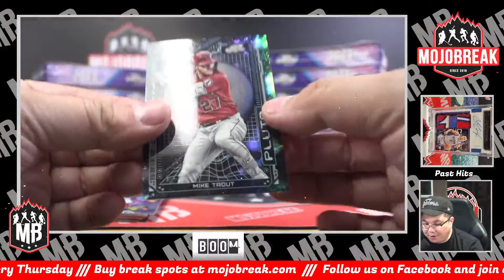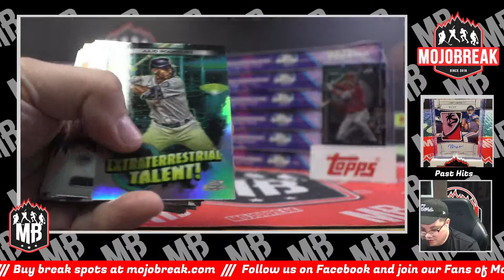1 IN 43,999 PACKS!! ULTRA RARE SSSSSP!! MIKE TROUT PLUTO PLANETARY PURSUIT FROM COSMIC!!